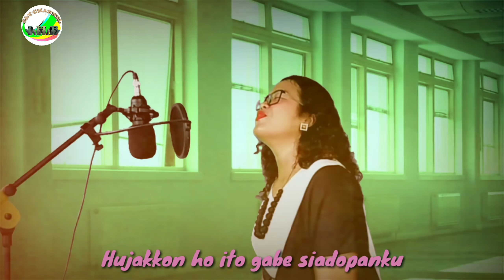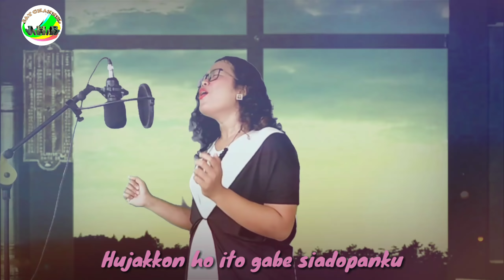LAGU TERBARU - ROKKAP ALUSNI TANGIANG - Cipt : SAMUEL H. TPBOLON - Voc : RAJUMI & SHANTY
Lagu terbaru bersama bintang tamu Shanty Sirait.
Semoga anda menikmati tontonannya.
     Kami ucapkan banyak terimakasih buat yang sudah support channel ini sampai saat ini, semoga rwzekynya dimudahkan. Amin.
Dan agar tidak kwtinggalan update terbaru dari kami, silahkan tejan icon loncengnya.